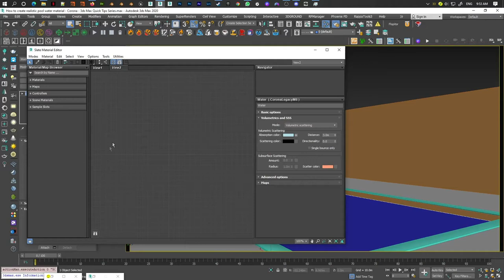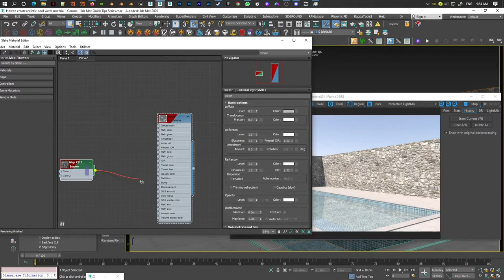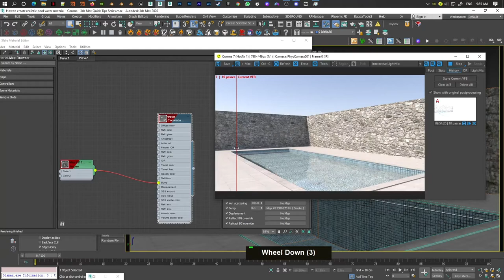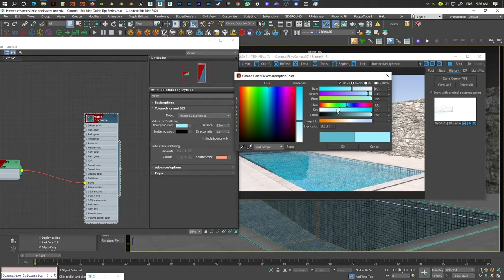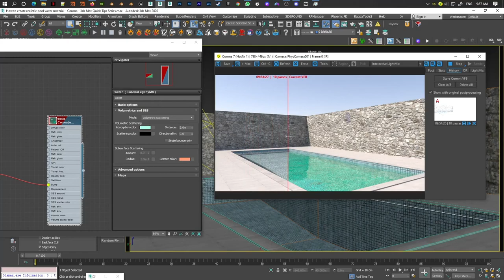How to create realistic pool water material Corona 3ds Max Quick Archviz Tips Series